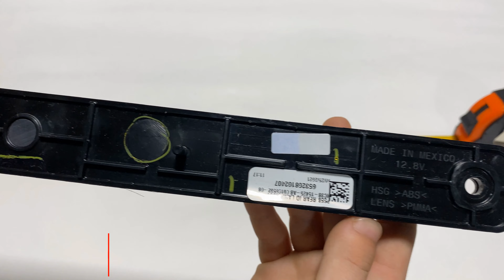2017-2022 Ford F-350 Dually DRW Center Rear Red Marker Lamp With Wiring Plug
Super Duty Oem Ford Dually Duallycenter Rear Red Marker Lamp With Pigtail Connector

Fits All 2017 Thru 2022 Super Duty With Dual Rear Wheels.

With Modifications, You Can Make This Work On A Single Rear Wheel Truck As Well.